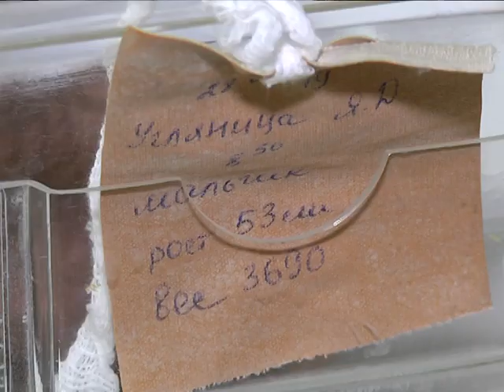2019-07-31 г. Брест. Акция Совета лидеров в роддоме. Новости на Буг-ТВ.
В стенах Брестского областного родильного дома 28 июля прошла благотворительная акция «Мы родились в один день», посвященная 75-летию освобождения Бреста от немецко-фашистских захватчиков и 1000-летию города. Поздравить  молодых мам с рождением детей в столь значимый день пришли члены Совета лидеров молодежи при администрации Ленинского района города Бреста. Присоединились и поддержали акцию первичная организация ОО «Белорусский союз женщин» администрации Ленинского района и Владимир Курилович – депутат Брестского городского Совета депутатов. Насколько трогательной получилась акция – расскажет Юлия Силюк.